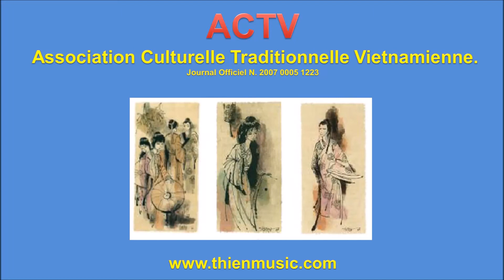Mưa Paris - Paris sous la pluie - Hoàng Quan, Đỗ Bình et Quách Vĩnh Thiện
Paroles : Đỗ Bình.
Réalisation, Musique et Harmonie : Quách Vĩnh-Thiện.
Voix : Hoàng Quan.
Voix : Hoàng Quan.
Mưa Paris
Thơ : Đỗ Bình
Nhạc : Quách Vĩnh-Thiện
Paris, le 5 avril 2008
Mưa Paris giọt buồn rơi thánh thót,
Cơn mây chiều giăng nỗi nhớ quê hương,
Thu đến sớm lá hôm qua vàng vọt,
Gió nửa khuya rụng nhiều chiếc bên đường.
Mưa mãi dột trên phận nghèo rách tả,
Lên mảnh đời phiêu bạt trắng ước mơ,
Tháp Eiffel lặng yên hồn ta ngả,
Khải Hoàn Môn quen những gót ơ thờ,
Mưa trút nước Paris nhòa phong cảnh,
Trời vào thu giá buốt tiết mùa đông,
Trong quán ấm điếu thuốc tàn vẫn lạnh,
Ngoài công viên rét mướt mấy nụ hồng,

Mưa thổn thức ôm nỗi lòng phố Huế,
Nhìn sông Seine mà ngỡ nước sông Hương,
Đây thành quách vết thời gian trầm phế,
Thời hoàng kim ôi một thoáng vô thường,
Mưa Hà Nội bỗng chợp chờn lối ngõ,
Phố cổ xưa màu sắc lẫn Paris,
Đã lâu lắm quên mùa xuân tuổi nhỏ,
Chưa một lần về lại chốn ra đi.

Mưa rả rích Paris càng mơ mộng,
Thương Sài Gòn mưa ngập lối nhà em,
Lá me rơi con đường tình gió lộng,
Áo em bay thơ một thuở say mèm,
Rượu không uống mà hồn ta bỏng cháy,
Chút tình quê nào ai hiểu lòng ta,
Sông uẩn khúc ngược hai dòng vẫn chảy,
Đời quanh co mưa vỡ trên phím ngà.